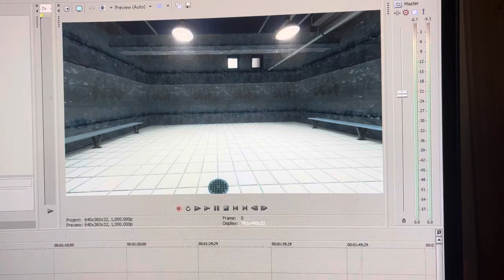How do I fix gmod screenshots changing colors in Sony Vegas 13?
Only the videos don’t change colors